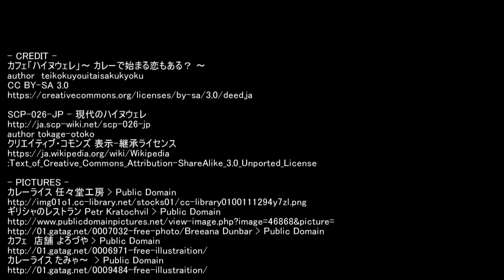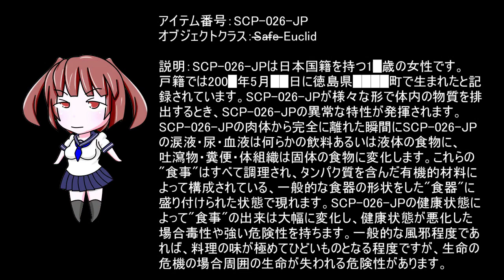【私立クリーチャー学園 Part3】 カフェ「ハイヌウェレ」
～カレーで始まる恋もある？～

【SCP恋愛シュミレーション シスクリ】第三話

私立クリーチャー学園は全寮制のエスカレーター式一貫名門私立校！全世界津々浦々から個性的な才能や能力をもった女の子を財団職員先生たちが集めていて現在の在籍数は2000人以上！そんな学園にある日、突然男子生徒の転校生が入ってくることがわかって…！？さあ一度きりの青春、いケテル女の子たちとハラハラドキドキの学園生活を謳歌しよう！！